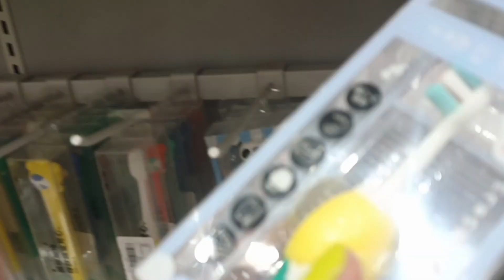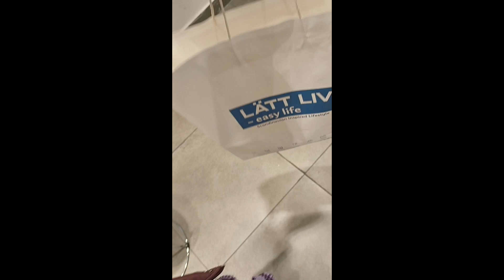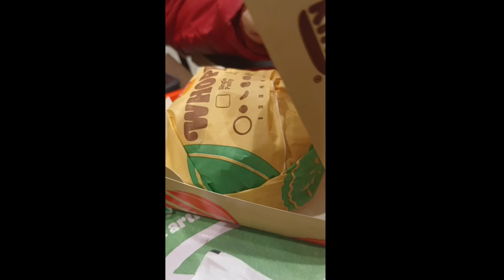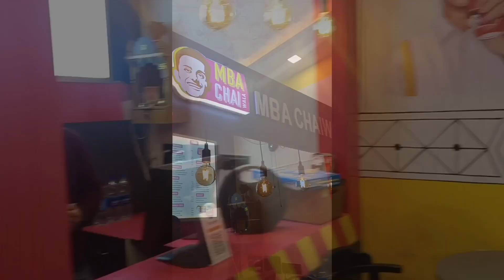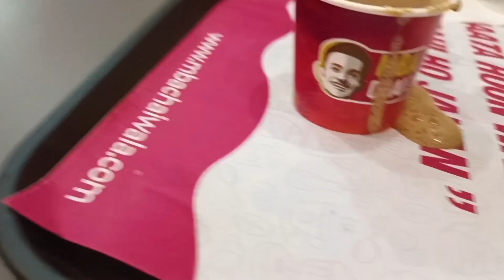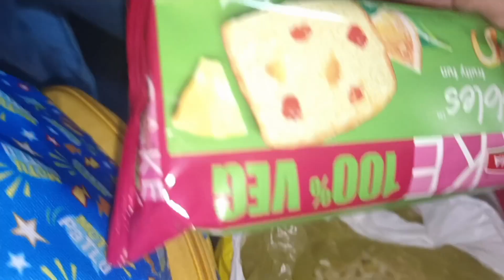vlog 124❤️ MBA chay wala ki special chay❤️ Chocolate chay 🍫 Chay pi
Vlog thoda let h but great h ♥️
Family vlogs hai dekhne me maza aa jayega
or traveling bhi ❤️♥️

Instagra.com/msvksaxena